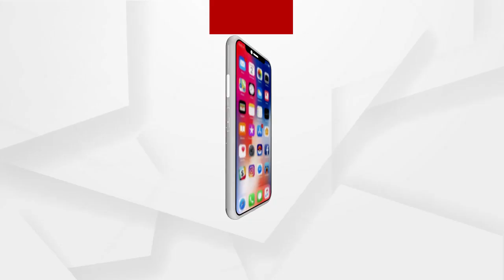We are ready to fight whenever the election date is announced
ଆଗକୁ ଯେବେ ବି ସେଠି ନିର୍ବାଚନ ତାରିଖ ଘୋଷଣା ହେବ ଆମେ ଲଢ଼ିବା ପାଇଁ ପ୍ରସ୍ତୁତ ଅଛୁ : ବିଜେପି ସାଧାରଣ ସମ୍ପାଦକ ପୃଥ୍ୱୀରାଜ ହରିଚନ୍ଦନଙ୍କ ପ୍ରତିକ୍ରିୟା